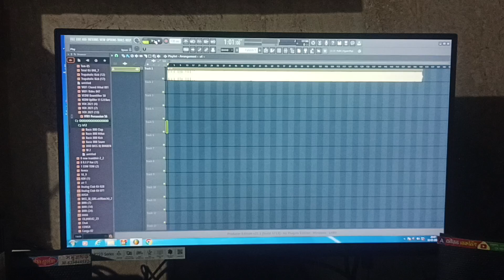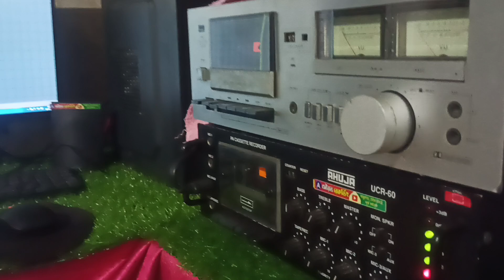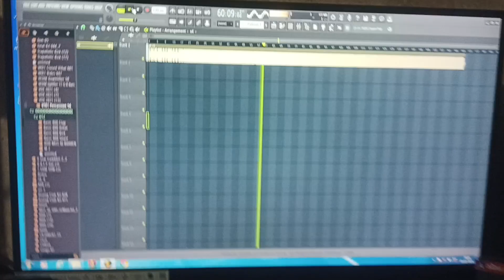সবুজ সাথী ক্লাব 👉হিট ডায়লগ 👉শুনলে মজা পাবে 👉সৌরভ রেকর্ডিং সমুদ্রগর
ক্লাবের নামে ডায়লগ গান
competison dialogue dj song
sourav recoding somudrogor